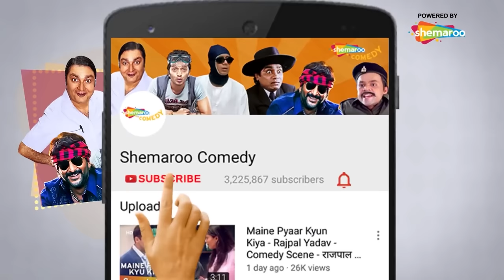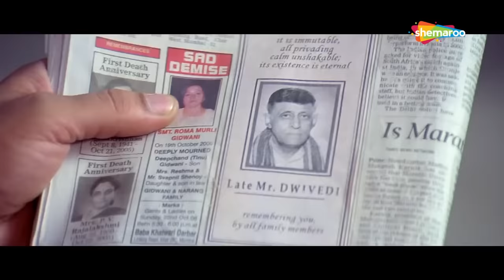Top 10 Bollywood Comedy Scenes - Akshay Kumar - Paresh Rawal - Johnny Lever - Rajpal Yadav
Watch the Comedy Special, Top 10 Bollywood Comedy Scenes from Popular Comedy Movies like
1. Phir Hera Pheri
2. Welcome
3. Awara Paagal Deewana
4. Dhamaal
5. Fool N Final
6. Bhagam Bhaag
7. Dhol
8. Masti
9. Mujhse Shaadi Karogi
10. Deewane Huye Paagal